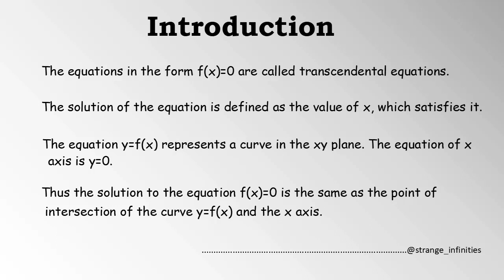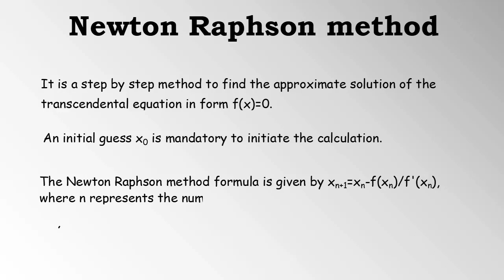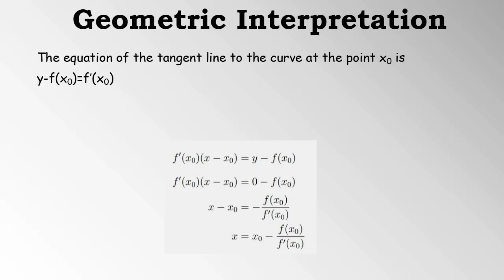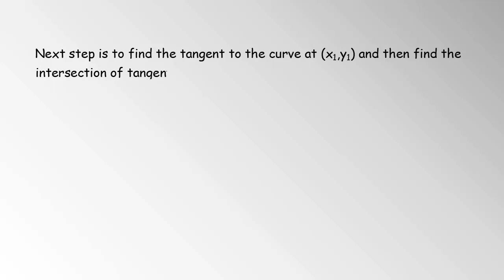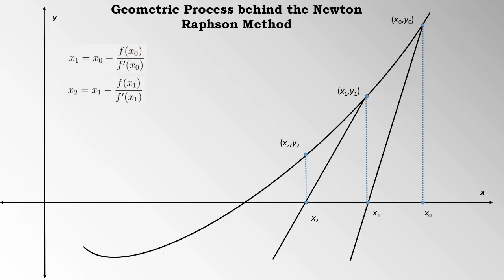Geometric Visualization of Newton Raphson Method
Newton Raphson method is an elegant numerical method to find the solution of a transcendental equation in the form f(x)=0. An initial condition is mandatory to initiate the calculation process. This video discusses the geometric process behind the Newton Raphson method.